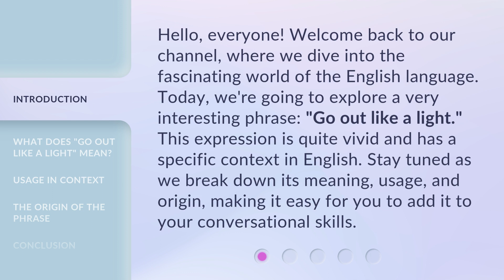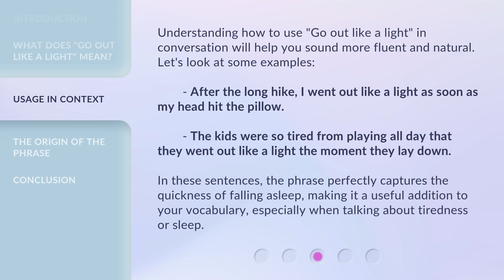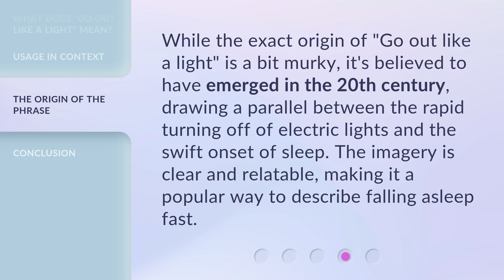"Falling Asleep Instantly: Unpacking 'Go out like a light'"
Drifting Off: The Science of 'Go Out Like a Light' • Discover the secrets behind falling asleep instantly and unpack the phrase 'go out like a light'. Learn how to improve your sleep quality and wake up feeling refreshed.

00:00 • Introduction - "Falling Asleep Instantly: Unpacking 'Go out like a light'"
00:38 • What Does "Go out like a light" Mean?
01:05 • Usage in Context
01:42 • The Origin of the Phrase